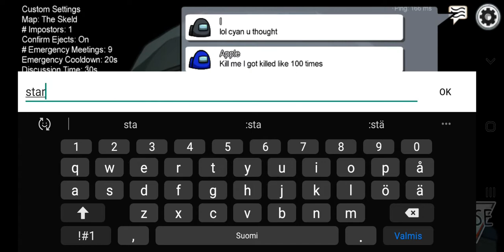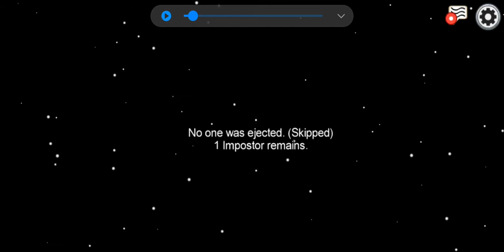AMONG US PELEJÄ